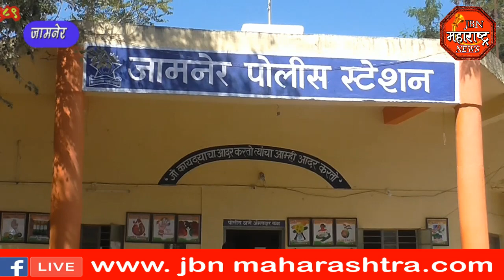jbn maharashtra news jalgaon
गोंदखेड येथील नागरिकांनी  गावठी दारू बंद करण्यासाठी पोलिसांना दिले निवेदन,